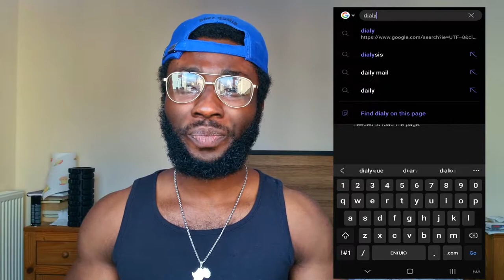Easiest ways to lose weight || Fat loss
Hi Fam,

Hope you're all doing well!! Thought I'd bring you guys keys steps to fat loss. Hope this video is valuable and helps reach your fitness goals.